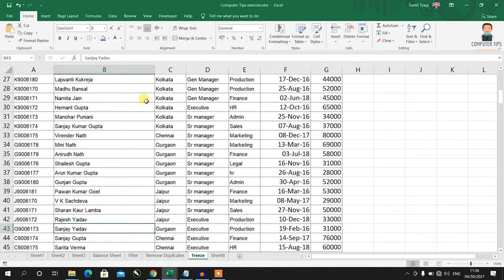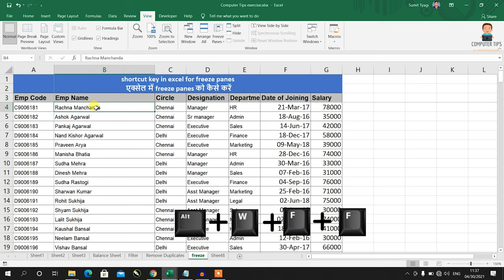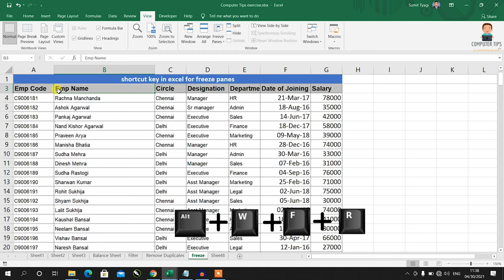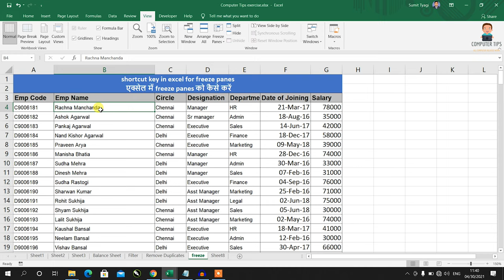shortcut key in excel for freeze panes | How To Freeze & Unfreeze Panes Row, Column in Excel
shortcut key in excel for freeze panes | एक्सेल में Row एंड Column को कैसे freeze करतें हैं
shortcut key in excel for freeze panes | How To Freeze & Unfreeze Panes Multiple Row, Column in Excel

Data Entry Tips For Excel 2020 | How to data entry work in Excel | डाटा एंट्री कैसे करे, अगर आप डाटा एंट्री सिखना चाहते है तो ये वीडियो आपके लिए है क्युकी डाटा एंट्री में एक्सेल का बहुत बड़ा रोल है और आज हम shortcut key in excel for freeze panes सीखेंगे|

Shortcut keys of Excel की प्लेलिस्ट चैनल पर available है|

We always provide useful content on the computer tips channel, here MS Excel tips and tricks, and tips and tricks for MS Word, and Internet tips and tricks, along with the computer-related Useful Information Simple language available in Hindi You can visit our website for more information.